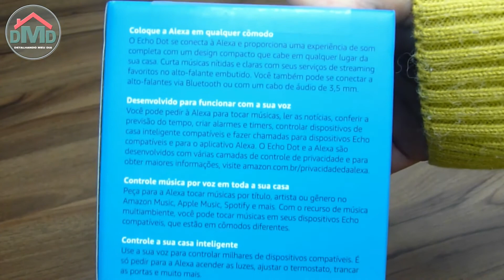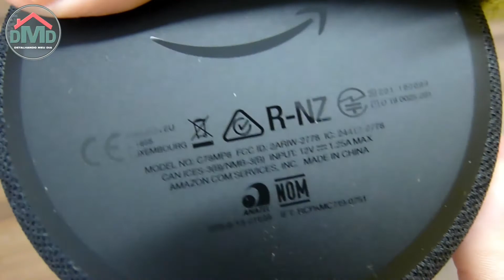Comprei Uma Echo Dot 3° Geração na Promoção - Unboxing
Onde Comprar: